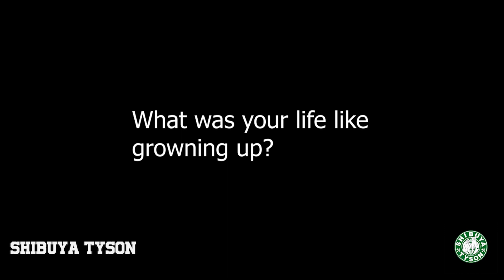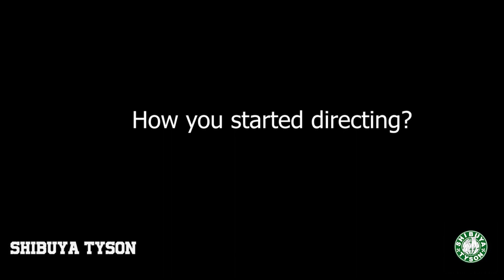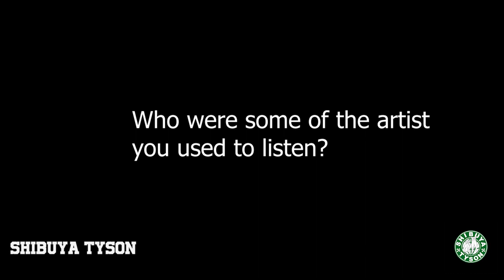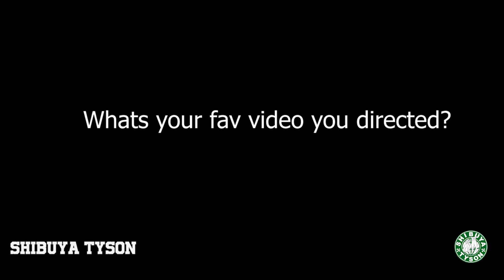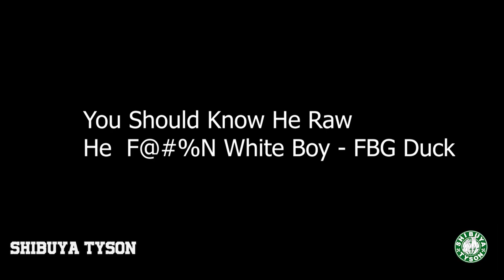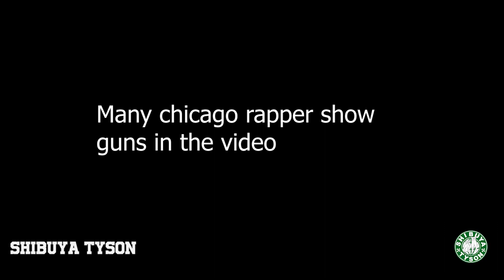Billy Kauck Interview + Rooga - Fiesty Video shoot behind the scene